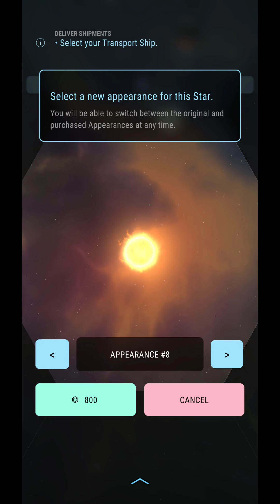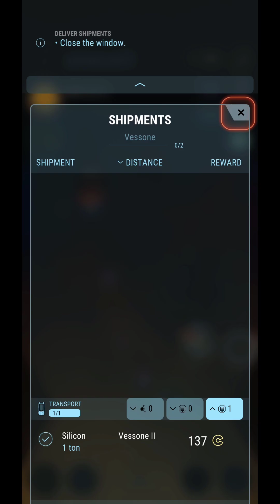Hades' Star Gameplay walkthrough Part 1 (iOS, Android)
Leave your mark among millions of players in a persistent galaxy that constantly grows and evolves.

Hades’ Star is a unique online space strategy game. You are in control of a growing Empire, starting with a single planet in your own corner of space. Over time, you’ll expand to own multiple outposts, command a formidable fleet, research advanced technology, participate in diverse missions and manage relationships with other players in the game